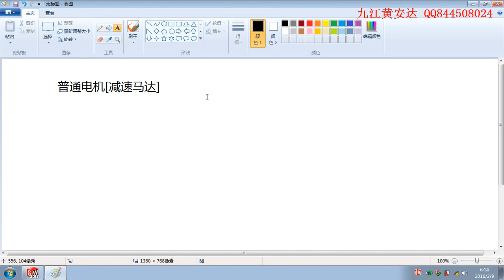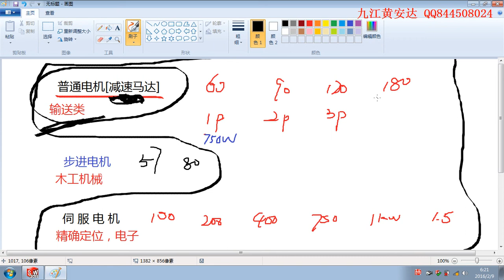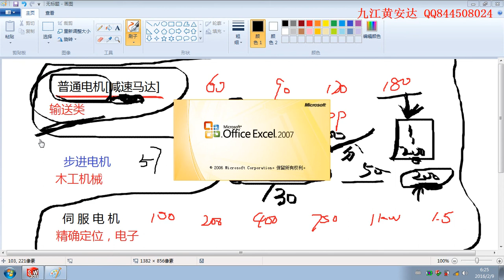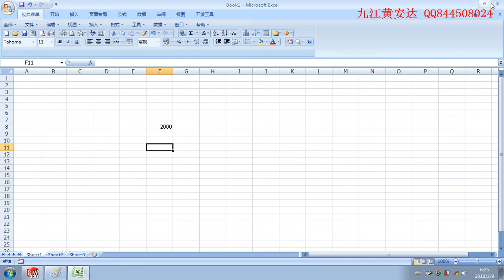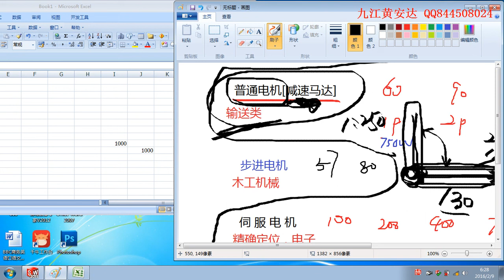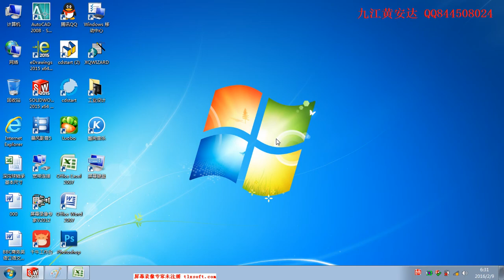mechanical design tutorial機械設計教程